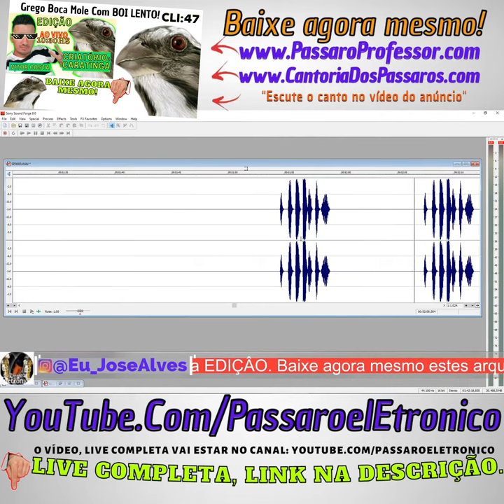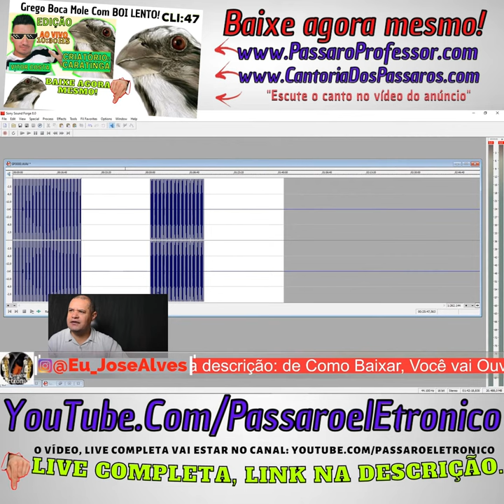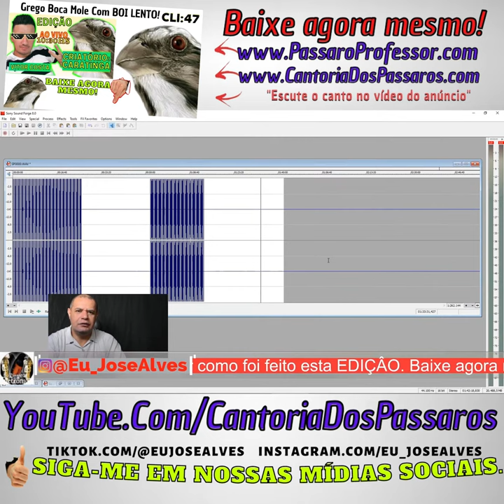Grego Boca Mole Com BOI LENTO